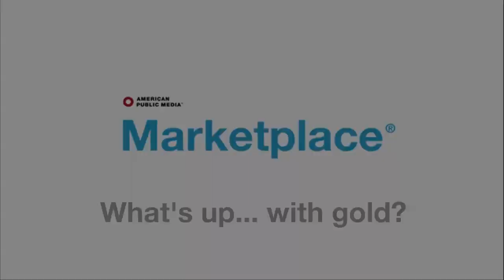What's up... with gold?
The markets have been on a roller-coaster but gold is doing really well. Why? Marketplace reporter Adriene Hill asks Senior Editor Paddy Hirsch, what's up with gold?